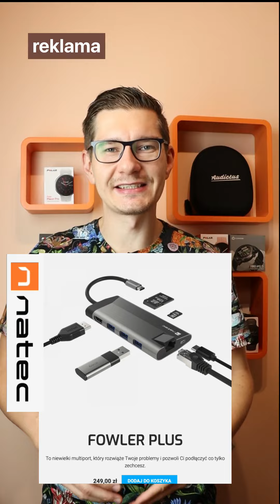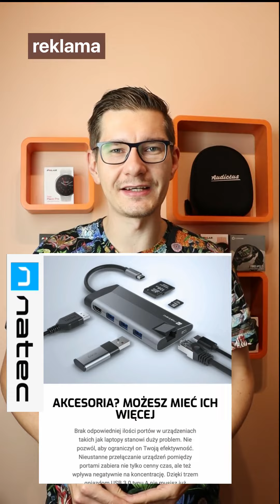BIEGANIE: GDZIE WYSTARTOWAĆ W 2023 ROKU?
Bieganie: gdzie wystartować w 2023 roku? Spośród moich propozycji biegów każdy biegacz powinien wybrać coś dla siebie.

Nie tylko osoby poszukujące wrażeń na wielotysięcznych imprezach sportowych w dużych miastach, ale także ci, którzy chcą wziąć udział w kameralnych wydarzeniach i napawać się ich wyjątkowym klimatem, który udziela się każdemu uczestnikowi.

*Materiał zawiera płatną reklamę marki Natec. Na hasło BIEGANIEUSKRZYDLA w sklepie jest rabat na cały koszyk zakupów.

W materiale są zawody: Bieg Westerplatte, Białystok Półmaraton, Poznań Maraton, Półmaraton Doliną Rospudy i Filipowski Bieg Jaćwinga na dystansie ok. 12 km, Półmaraton Warszawski, Poznań Półmaraton, Maraton Warszawski.

Gdzie warto wystartować w 2023 roku?

Pozdrawiam,
Kamil